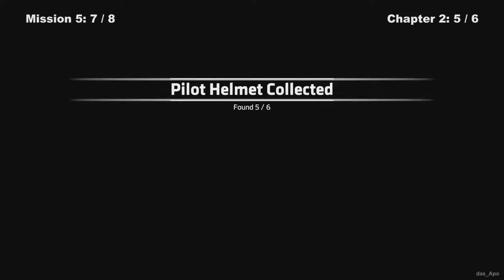Titanfall 2 - Mission 5 "Effect and Cause" Collectibles (Helmets) Locations Guide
Trophy Guide for ...
"Off the Beaten Path" Trophy: Find 10 Collectibles
"Collector" Trophy: Find 25 Collectibles
"Every Nook and Cranny" Trophy: Find All Collectibles

Game: Titanfall 2
Developer: Respawn Entertainment
Publisher: Electronic Arts (EA)
Platform(s): PC (Origin), Sony PlayStation 4 (PS4) & Xbox One